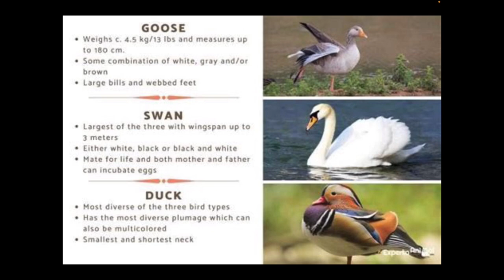Zoology Everyday S1 Ep. 4 - Duck Duck Goose Swan!